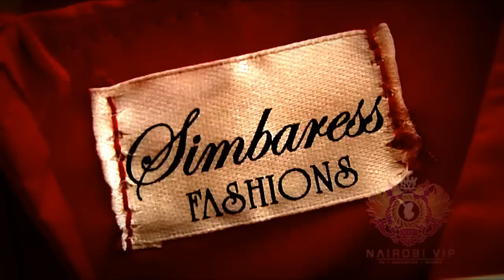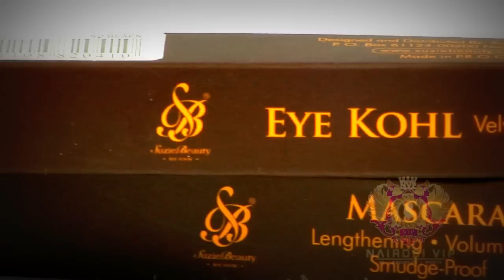Kitenge Festival - Nairobi Vip Parties (ZerobyZawadi Simbaress SuzieBeauty)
In West Africa its called Ankara - in East Africa we call it The Kitenge !!
Interview with Suzie Wokabi of Suzie Beauty Cosmetics, Diana Nekoye of Simbaress Fashions and Zawadi Nyongo of ZeroByZawadi talking about African Fashion, Kenyan Fashion and the Kitenge/Ankara Fabric and of course about the Kitenge Event taking place in Nairobi hosted by Nairobi VIP Parties and Grace Makosewe